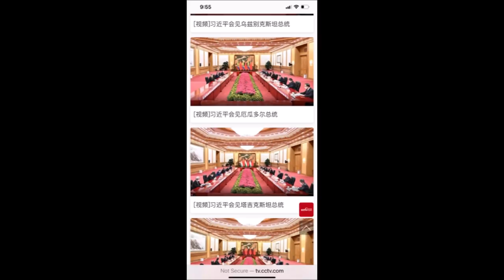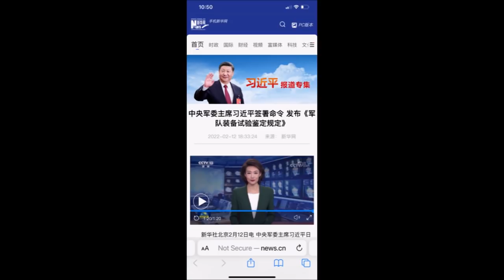七常委隐身！王岐山代他出席峰会。习近平防军备落入反习派。中俄密谋同时开战？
新聞解析：美東/中港台  早7點半/晚8點半
直播：美東/中港台  晚8點/早9點

七常委 隐身！王岐山 代他出席峰会。习近平 防军备落入政敌之手？河南高官接连落马有玄机